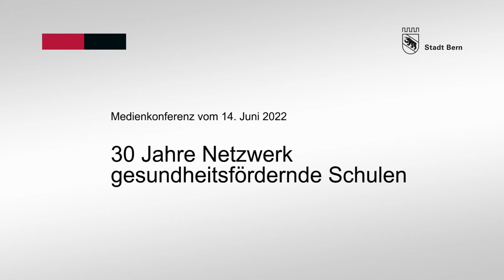Videobotschaft Franziska Teuscher: 30 Jahre Netzwerk gesundheitsfördernde Schulen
Vor 30 Jahren ist in der Stadt Bern schrittweise das Netzwerk Gesundheitsför-dernde Schulen aufgebaut worden. Gesunde Kinder, gesunde Lehrpersonen so-wie ein gesundes Schulklima sind das Ziel. Den Ursprung hatte das schweizweit vorbildliche Netzwerk in der Drogenkrise der 90er-Jahre. Heute werden jährlich rund 200 Projekte rund um das Thema Gesundheit umgesetzt – beispielsweise mit Friedensförderung auf dem Pausenplatz oder einem Schulfach «Glück».